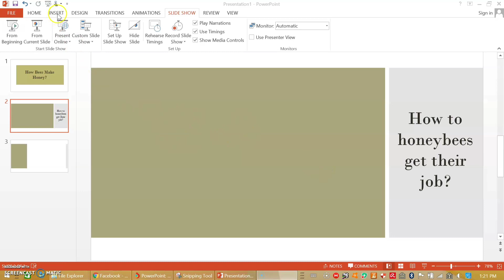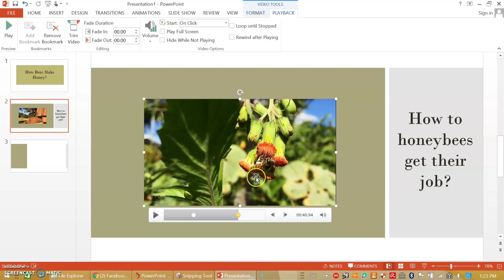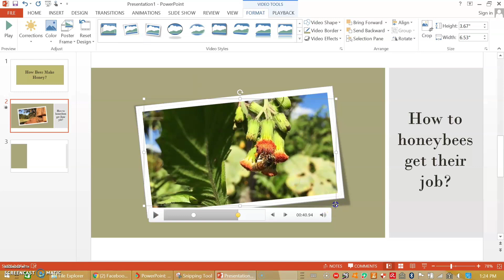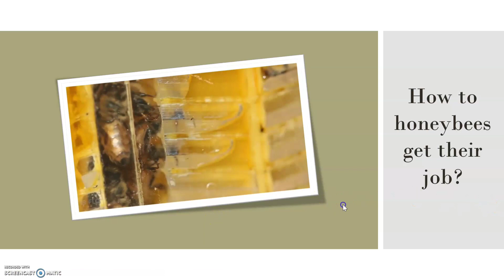How to Add Videos on Power Point Slides- Tagalog Step-by-Step Tutorial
Here's our step-by-step tutorial on how to Add or insert video directly to your Powerpoint slides.